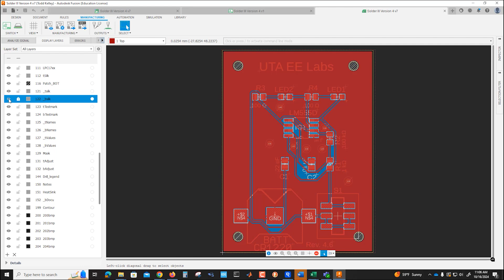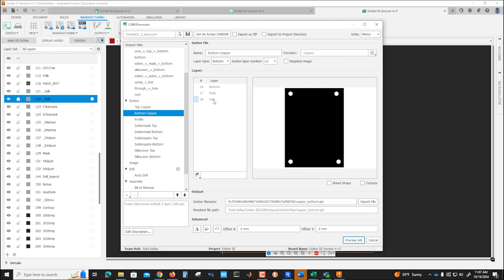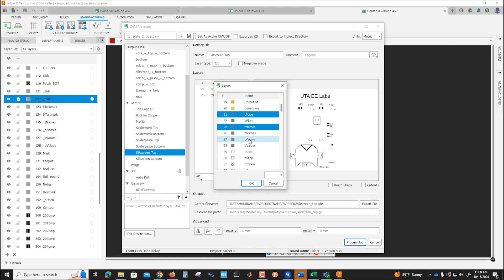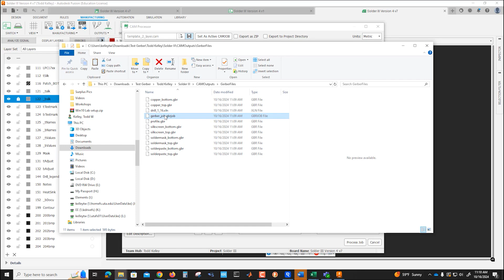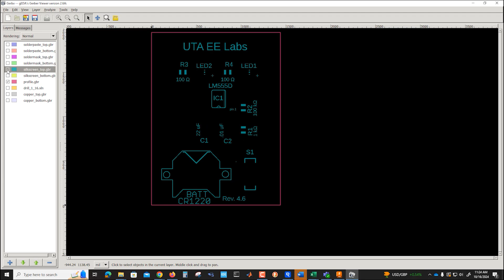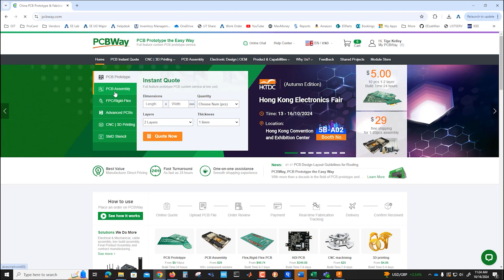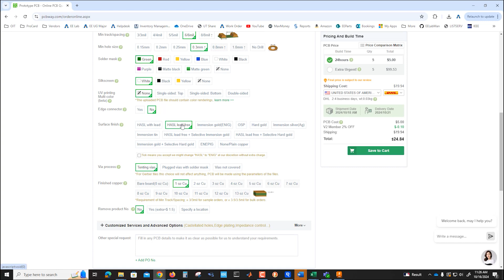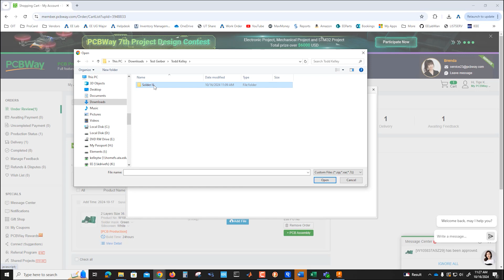5) Autodesk Fusion Gerber Files / PCB Manufacturing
This video show you how to export your PCB board from Autodesk Fusion and turn them into Gerber Files. We also show how to upload to a professional PCB Manufacturer.